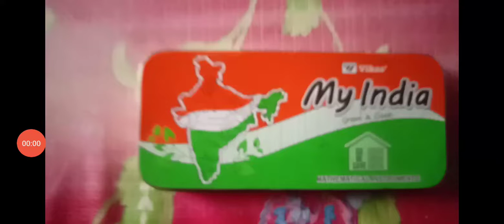poem on nature by Indian nature lovers